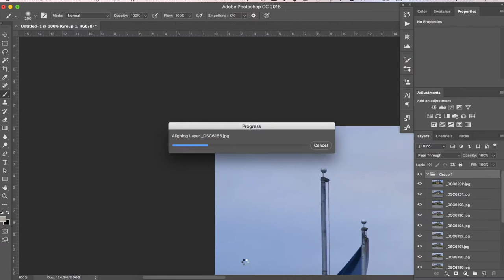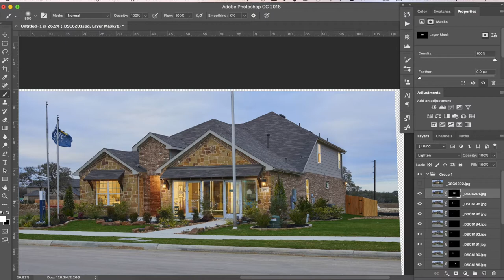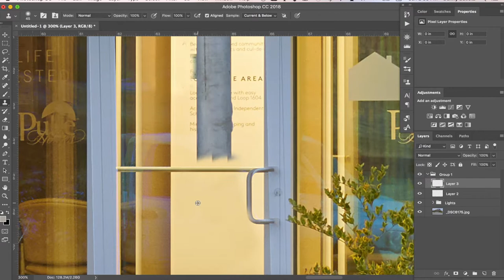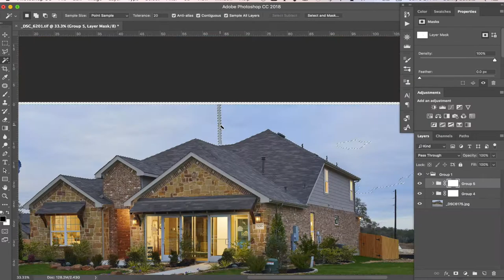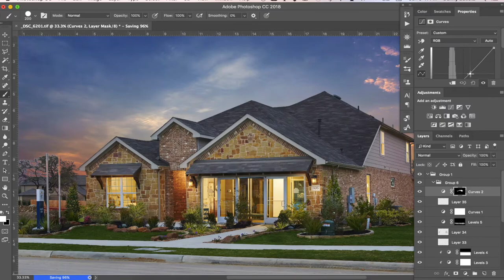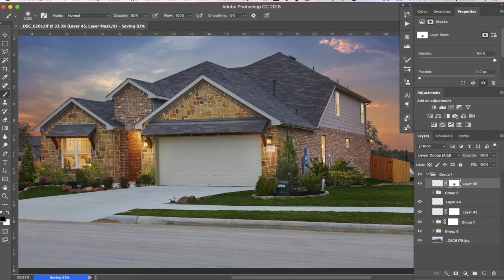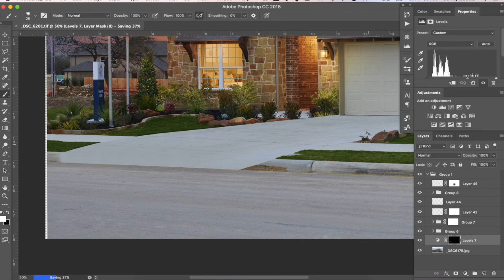Real Estate Twilight Photo w/ Sky Replace and Garage Addition Speed Edit in Photoshop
Speed edit of 10+ strobed exposures using a gelled Flashpoint xplor, 600 before twilight, a CamRanger to trigger my camera from my iphone, and a Nikon D850, to mimic interior ambient light, prior to sunset/blue hour. The video goes through the process of blending all layers, including a sky replace, and replacing the model home sales office, with a garage and driveway.

Products used:
CamRanger

Nikon D850

Flashpoint Xplor 600 with reflector

Neewer Gels: